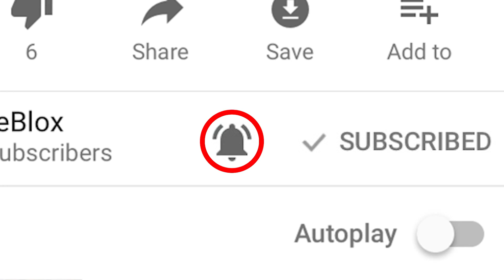OVERPOWERED SUPERHEROES vs SUPERVILLAINS! (Roblox Superhero Smackdown)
OVERPOWERED SUPERHEROES vs SUPERVILLAINS! (Roblox Superhero Smackdown) with MooseBlox